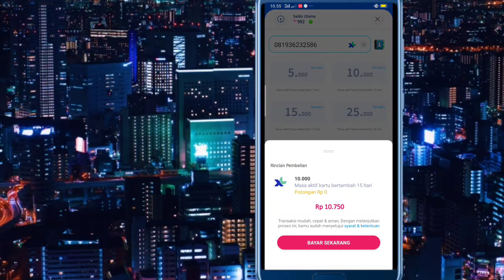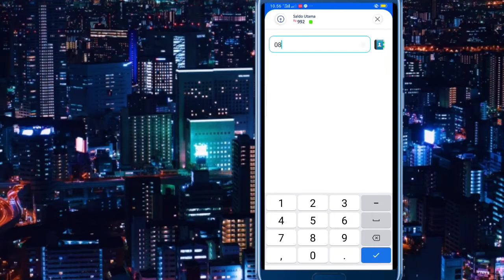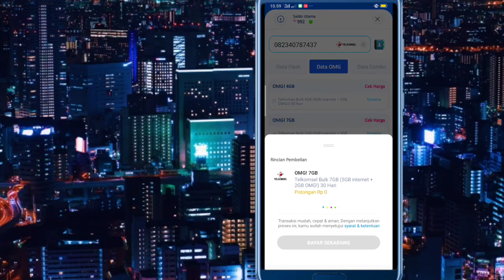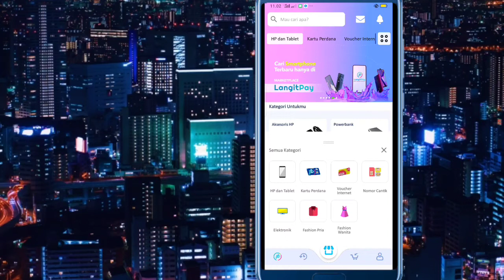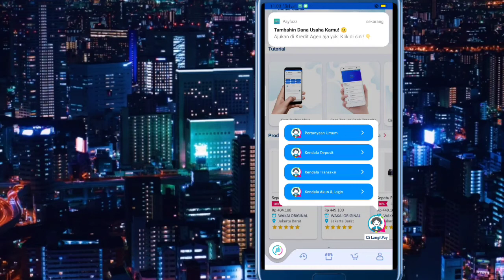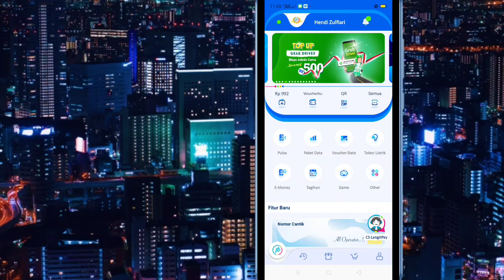Kelebihan Dan Kekurangan Langitpay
Berikut adalah Kelebihan Dan Kekurangan aplikasi Langitpay untuk transaksi. Setiap aplikasi pasti mempunyai kelebihan Dan Kekurangan, termasuk juga aplikasi langitpay ini.
Terlepas dari semua itu saya juga merekomendasikan aplikasi langitpay ini sebagai aplikasi untuk menjual pulsa dan paket data internet yang harus kalian miliki di tahun 2020 ini.

Hi, Sahabat yuk bergabung bersama LangitPay agar bisnismu lebih menguntungkan. Hanya di sini kamu akan mendapatkan untung berlipat. klik tautan di bawah ini, daftarkan dirimu dan download aplikasinya sekarang !.